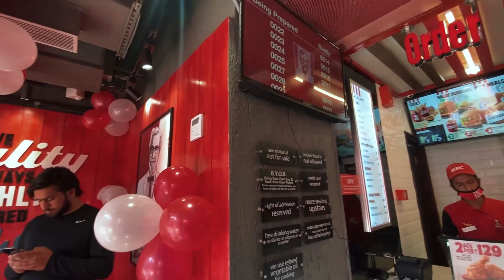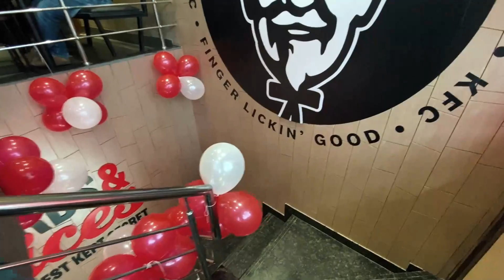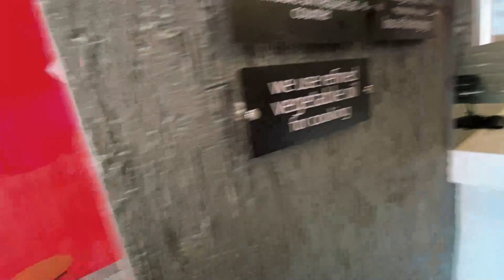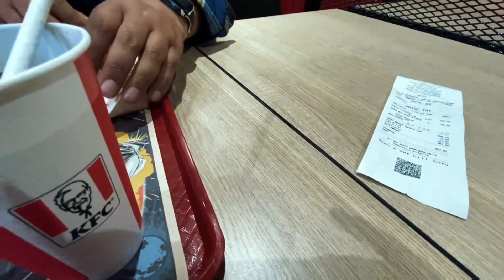First KFC in Anantnag Kp Road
DJI Osmo 4.
My Mic's.
Mic Holder.

Phone I use for shooting.
my other camera Nikon D5300.
Go Pro Hero 8.
Yunteng Aluminium Tripod.